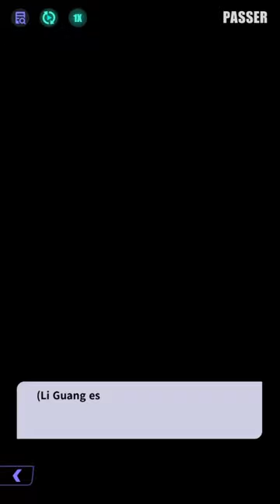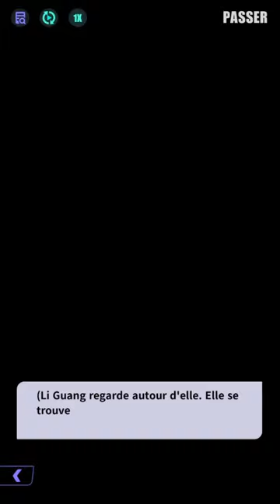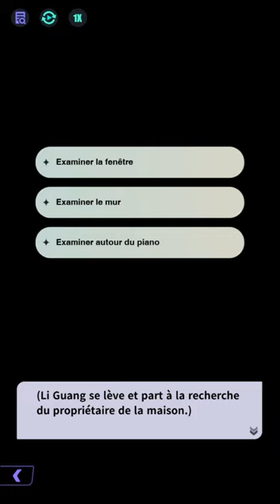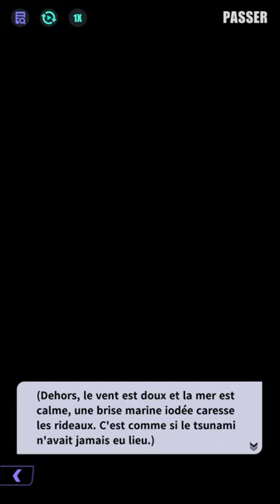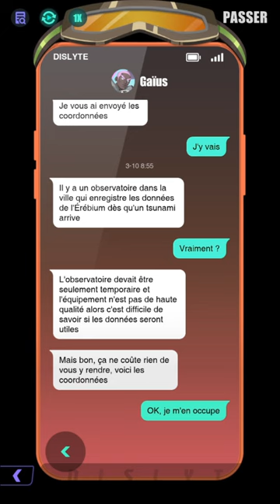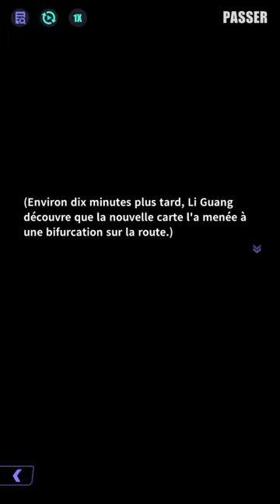「Mer et mélodie」Tsunami mystérieux（Acte 1）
Li Guang émerge doucement, ses yeux s'ouvrant sur le monde. Elle échange avec Gaïus, repassant ensemble les événements récents liés au tsunami. Plongée dans les actualités sur son téléphone, une vidéo la sidère : le tsunami, dans sa furie dévastatrice, s'interrompt subitement en plein mouvement.